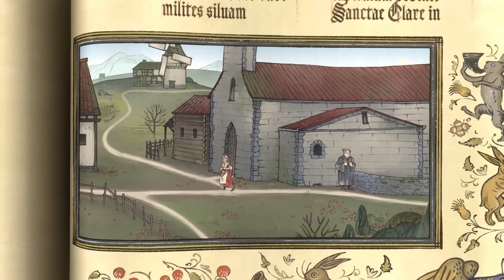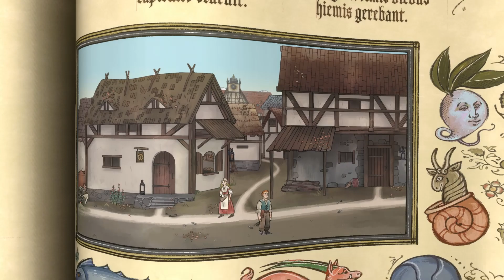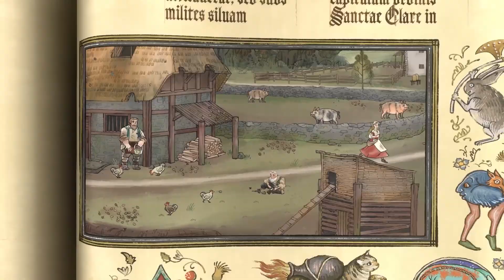Ein ARZT mit Lastern... | #37 | Let's Play Pentiment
Hach ja, das Mittelalter. Religiöse Fanatiker, Verbrechen und Tod. Mitten drin befindet sich Andreas Maler, der doch eigentlich nur sein Meisterwerk fertig stellen will. Wer hätte auch ahnen können, dass alles ganz anders kommt...